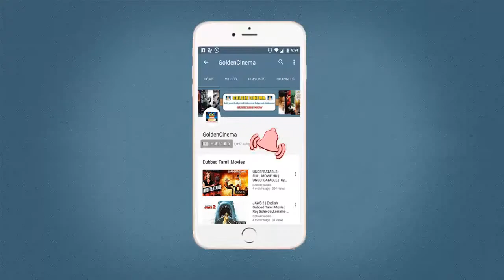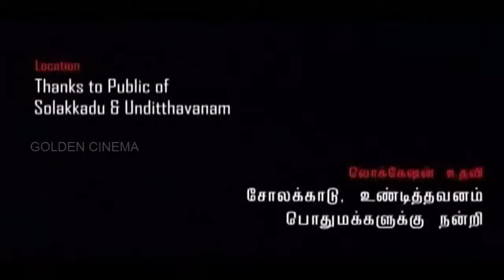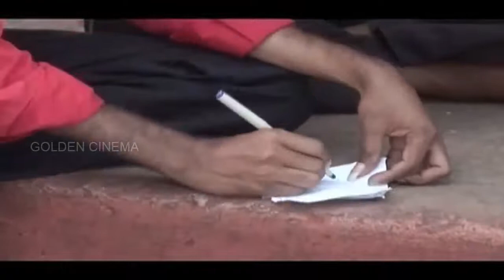Iru Vizhiga | இரு விழிகள் | 2017 Tamil Latest Movie | New Movie Online | புதிய தமிழ் திரைப்படம்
Watch Full Length Tamil Movie Iru Vizhigal released in year 2009.

"RhythmZone"